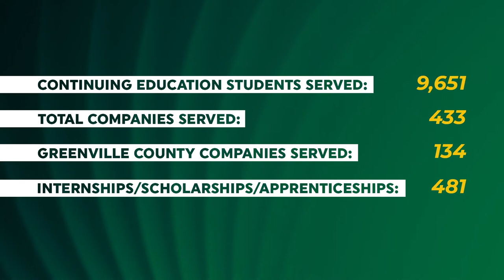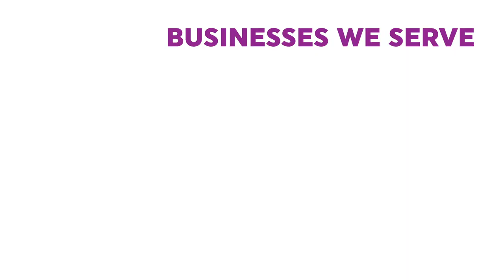GTC Economic Development and Corporate Training